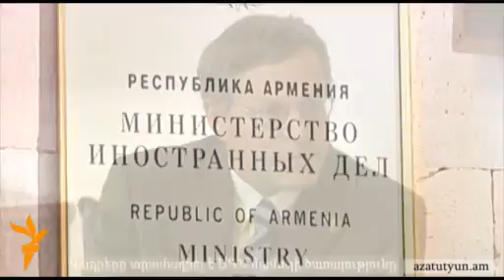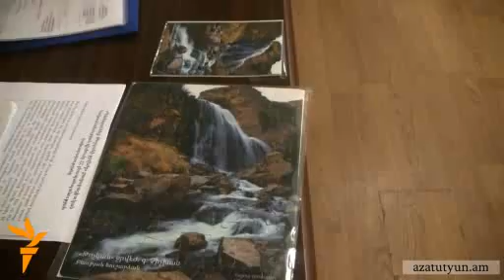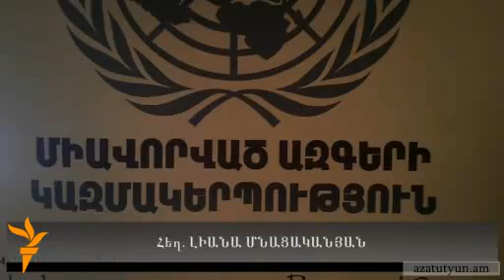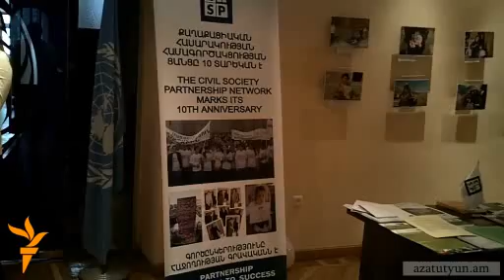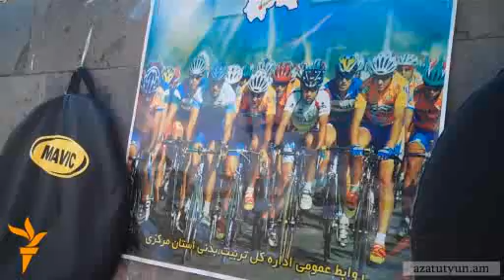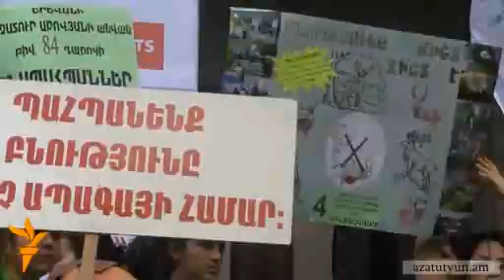Օրվա տեսաշար, 17 հոկտեմբերի, 2011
ՕՐՎԱ ԹԵՄԱՆԵՐԸ՝ ԱՄՆ-ի նորանշանակ դեսպանը ժամանել է Հայաստան; Թռչկանի ջրվեժի համար պայքարը շարունակվում է; Երեւանում մեկնարկել է «Արեւորդի» բնապահպանական փառատոնը; Հոկտեմբերի 17-ը Աղքատության վերացման միջազգային օրն է; Երեւանում տեղադրվեց Լեոնարդո դա Վինչիի կիսանդրին; Մոտ 40 ցեղատեսակի շուն՝ շների ցուցահանդեսում; Կայացավ էքստրեմալ սպորտաձեւերի առաջին ցուցահանդեսը;